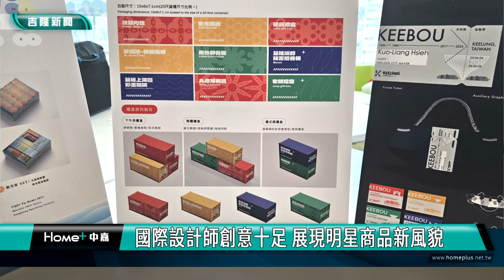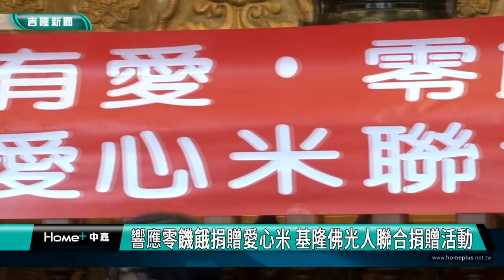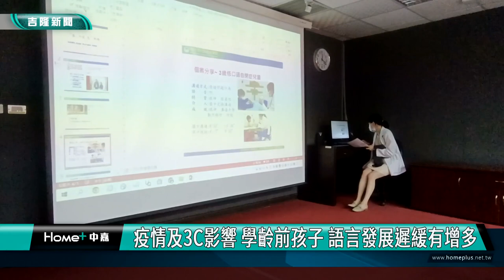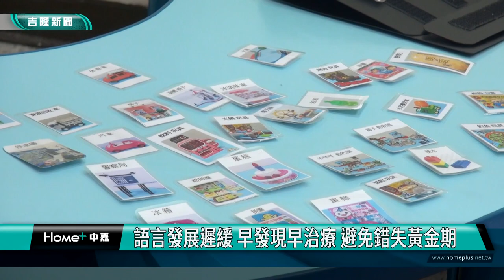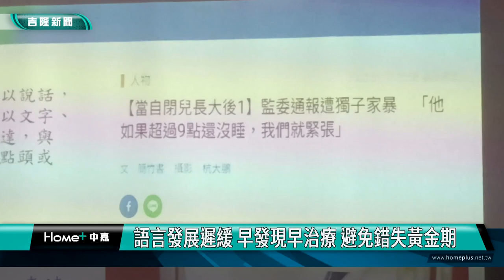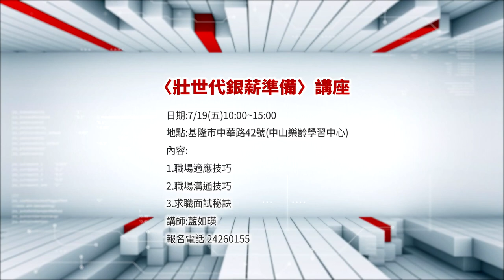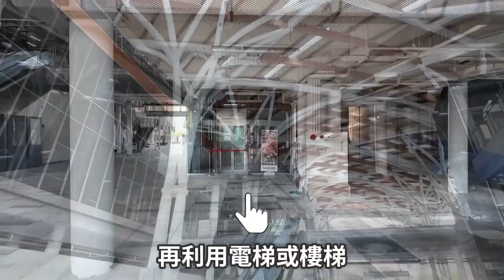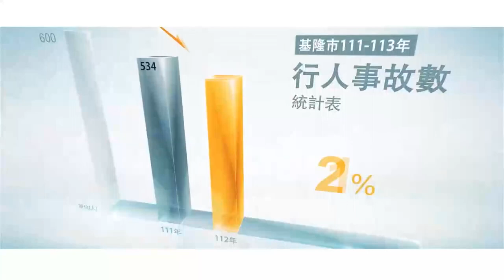中嘉基隆新聞-20240627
00:20 國際設計師創意十足 展現明星商品新風貌
03:44 海鮮美食怎麼做? 永續海洋生態國宴分享
08:14 響應零饑餓捐贈愛心米 基隆佛光人聯合捐贈活動
10:58 疫情及3C影響 學齡前孩子 語言發展遲緩有增多
16:44 市府首創表演培訓課程 造福青年學子逐夢
24:00 親親幼兒園畢典 謝國樑勉勵畢業生勇敢逐夢

臉書追起來
Home 中嘉- 吉隆有線電視

趣聞不漏接
吉隆官網(中嘉新聞)

喜歡看電視?